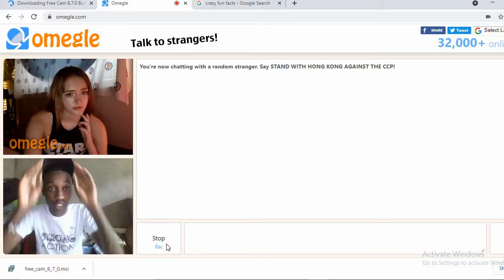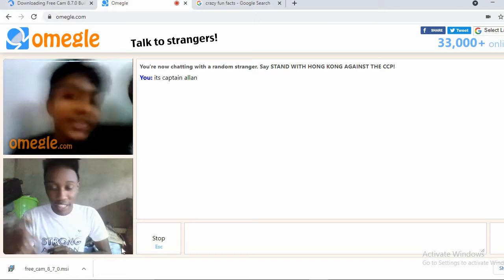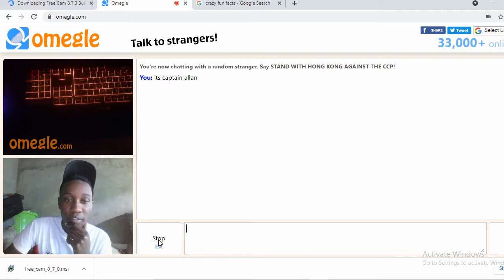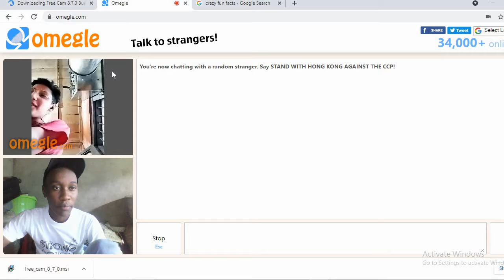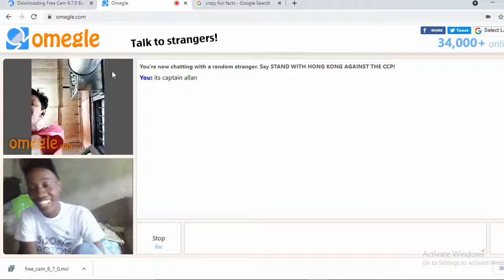Trolling on Omegle Ep.16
If by any chance you happen to be in my videos and you don't want to, please send me a mail on
Or send me a direct message starting with the word CUT

For colabs, partnership, sponsorship, business or any other inquiries, send an email